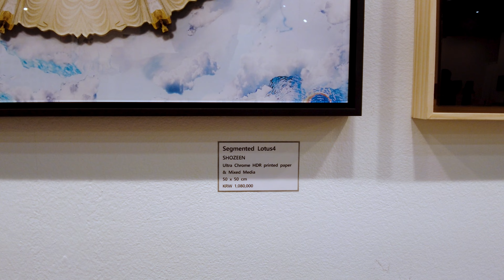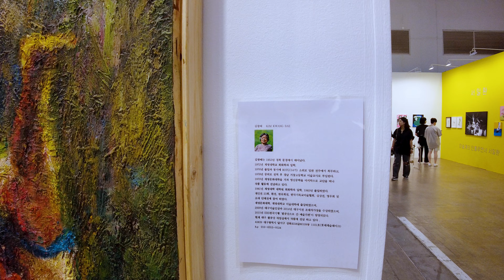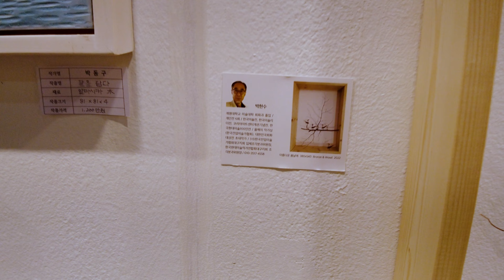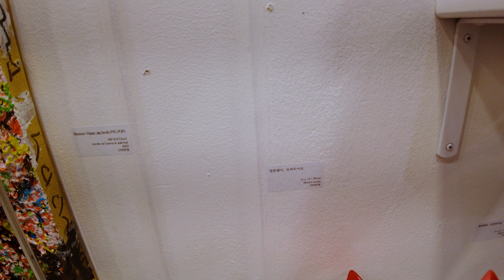ART FAIR DAEGU 2023 (08)